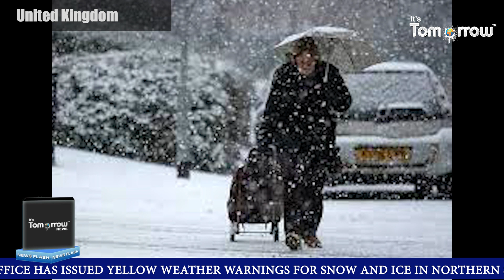Cold blast and more snow in store for some next week for UK